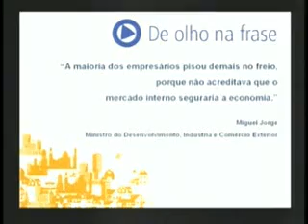Gabriel Fiori - 1º Bloco - 27/01/10 - Urban View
As tendências da economia, dos negócios e da gestão na Região Sul do país: para qual norte aponta esta bússola?

Urban View recebe nesta edição Gabriel Fiori, Diretor de Marketing e Vendas da Revista Amanhã, a principal publicação de gestão, economia e negócios da região Sul e uma das mais influentes e tradicionais do país. Gabriel irá apresentar a você um panorama das economias do Rio Grande do Sul, Santa Catarina e Paraná, e quais os impactos que o aquecimento econômico e os grandes eventos como a Copa do Mundo de 2014 estão provocando nestes três estados. Vamos falar também do conceito de "Relacionamento Corporativo Multiplataforma", que a Revista Amanhã está lançando.

Veja ainda nesta edição do Urban View:

A força do sul: uma radiografia da produção e do consumo no Paraná, em Santa Catarina e no Rio Grande do Sul;
A importância da região no agronegócio brasileiro;
O consumidor da região Sul e suas peculiaridades;
As campeãs da inovação: as companhias do Sul mais eficientes na arte de transformar idéias em resultados;
Uma radiografia da infra-estrutura destes três estados;
A ameaça dos gargalos logísticos;
O papel da Revista Amanhã no contexto do empresariado e do desenvolvimento da região.

O perfil do nosso Entrevistado:

Gabriel Gonçalves Fiori é formado em Administração com ênfase em Marketing pela ESPM, pós-graduado em Gestão Comercial pela FGV e Business and Management pela FGV/University of Califórnia. Tem também cursos de extensão no exterior em Global Branding e Cross Cultural Management pela McGill University em Montreal, Canadá. Gabriel Fiori é atualmente o Diretor de Marketing e Vendas da Revista AMANHÃ, principal publicação de negócios da Região Sul do país. Além de executivo, também leciona em cursos de pós-graduação, sendo autor de diversos artigos e co-autor da obra Construindo o Plano Estratégico.